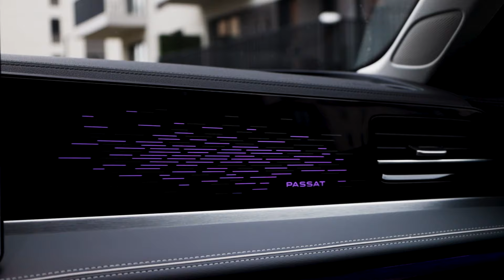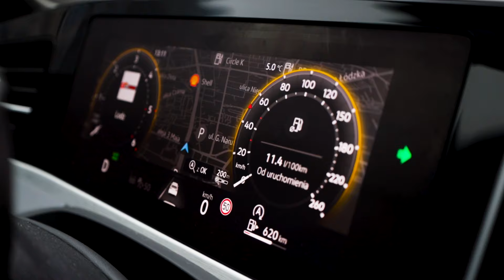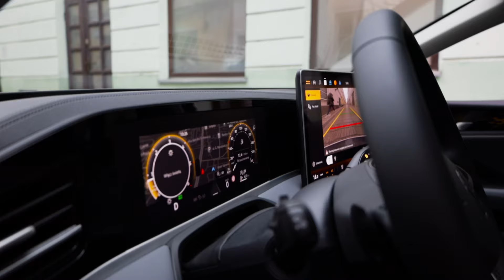Bestseller Volkswagena już w sprzedaży - poznajcie nową odsłonę modelu Passat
Zapraszamy do odkrycia wyższego poziomu elegancji i nowoczesności z nową odsłoną modelu Volkswagen Passat.

TECHNOLOGIA NA PIERWSZYM MIEJSCU

Passat stanowi szczyt osiągnięć w dziedzinie nowoczesnej motoryzacji. Jest wyposażony  w najnowocześniejsze technologie. Z zaawansowanym cyfrowym kokpitem Volkswagena, te pojazdy oferują intuicyjne i spersonalizowane doświadczenia z jazdy. System prezentuje ważne informacje dla kierowcy w wysoce czytelnej i dostosowywalnej formie, ułatwiając nawigację i dostęp do różnych funkcji pojazdu.
Dodatkowo, systemy wsparcia kierowcy, takie jak adaptacyjny tempomat, asystent zmiany pasa ruchu, czy systemy monitorowania martwego pola, zapewniają bezpieczeństwo i komfort podczas jazdy w różnych warunkach drogowych.

KOMFORT I PRZESTRONNOŚĆ
Volkswagen Passat to synonim komfortu i przestronności, oferując wyjątkowe wrażenia z jazdy zarówno dla kierowcy, jak i pasażerów. Wnętrze jest zaprojektowane z myślą o maksymalnej wygodzie i funkcjonalności. Z licznymi opcjami konfiguracji wnętrza, Passat pozwala dostosować przestrzeń do indywidualnych potrzeb. Ergonomicznie zaprojektowane siedzenia z wysokiej jakości materiałów zapewniają wygodę nawet podczas najdłuższych podróży.

BEZPIECZEŃSTWO NA NAJWYŻSZYM POZIOMIE
Passat wyznacza nowe standardy bezpieczeństwa, oferując szeroki zakres zaawansowanych technologii i systemów aktywnych i pasywnych, które chronią zarówno kierowcę, jak i pasażerów.

👉 Chcesz poznać bliżej Volkswagena Passata? Zapraszamy do umówienia jazdy próbnej.
🔔 Nie czekaj!

Więcej informacji o zużyciu energii, paliwa oraz emisji CO2 w samochodach marki Volkswagen:

Wyposażenie i parametry mogą ulec zmianie.